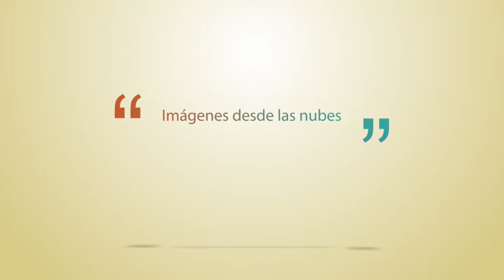Cursos, drones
• Curso habilitación pilotos RPAS
 • Certificado Teórico
 • Certificado Practico
 • Registro Operador

Tecnología aplicada a los RPAS
 • Curso Termografía
 • Curso Fotogrametría
 • Curso y productos PIX4D
 • Curso Aplicaciones Agroforestales
 • Curso DJI Ground Station
 • Curso Mission Planner
 • Curso software UgCS
 • Impresión en 3d
 • Curso para guardas rurales, caza, pesca, maritimo
 • Seguridad Privada , agentes forestales en operaciones de Observación y Vigilancia

Uso Experto RPAS
 • Mantenimiento Drones
Curso de filmación para piloto de dron